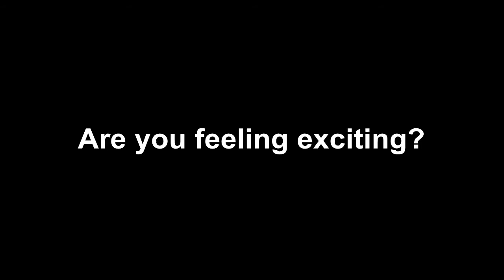The AGK-TASTICS!! infomercial (fan-made)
Fan-made advert, yeah. I know. I made this personally, it's my custom idea for my AGK series.